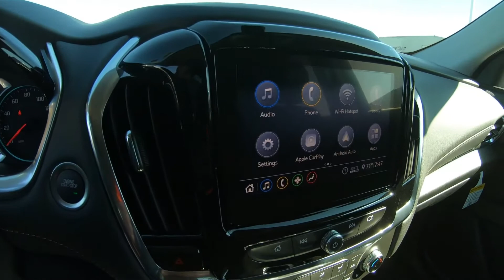2020 CHEVROLET TRAVERSE FWD 1LT- New SUV For Sale - Brook Park, Ohio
to view this New MOSAIC BLACK 2020 CHEVROLET TRAVERSE FWD 1LT for sale in Brook Park, Ohio.

Stock#Y2012

DESCRIPTION:
2020 CHEVROLET TRAVERSE FWD 1LT
 3rd Row Seat
 3rd Row Seat
 4-Wheel Disc Brakes
 A/C
 ABS
 AM/FM Stereo
 AUDIO SYSTEM CHEVROLET INFOTAINMENT 3 PLUS SYSTEM 8" diagonal HD color touchscreen AM/FM stereo Bluetooth audio streaming for 2 active devices Apple CarPlay and Android Auto capable voice recognition in-vehicle apps cloud connected personalization for select infotainment and vehicle settings. Subscription required for enhanced and connected services after trial period
 Aluminum Wheels
 Automatic Headlights
 Back-Up Camera
 Bluetooth Connection
 Bucket Seats
 Bucket Seats
 CONVENIENCE AND DRIVER CONFIDENCE PACKAGE includes (IOS) Chevrolet Infotainment 3 Plus system with 8" diagonal HD color touchscreen (UDD) multi-color Driver Information Center display (KA1) heated front seats (UG1) Universal Home Remote (BTV) Remote Start (TB5) rear power liftgate (UKC) Lane Change Alert with Side Blind Zone Alert (UFG) Rear Cross Traffic Alert and (UD7) Rear Park Assist
 Climate Control
 Cloth Seats
 Conventional Spare Tire
 Cruise Control
 Cruise Control
 DISPLAY 4.2" DRIVER INSTRUMENT INFORMATION ENHANCED MULTI-COLOR
 ENGINE 3.6L V6 SIDI VVT (310 hp [232.0 kW] @ 6800 rpm 266 lb-ft of torque [361 N-m] @ 2800 rpm) (STD)
 Floor Mats
 Fog Lamps
 HID headlights
 Heated Mirrors
 Integrated Turn Signal Mirrors
 Intermittent Wipers
 JET BLACK PREMIUM CLOTH SEAT TRIM
 Keyless Entry
 LANE CHANGE ALERT with Side Blind Zone Alert
 LIFTGATE REAR POWER
 LPO ALL-WEATHER FLOOR LINER 3RD ROW
 LPO ALL-WEATHER FLOOR LINER FIRST AND SECOND ROW
 LPO FLOOR LINER PACKAGE includes (RIA) front and second row all-weather floor liner LPO (RIB) third row all-weather floor liner LPO and (CAV) integrated cargo liner LPO
 LPO INTEGRATED CARGO LINER
 LT CLOTH PREFERRED EQUIPMENT GROUP Includes Standard Equipment
 Leather Steering Wheel
 MOSAIC BLACK METALLIC
 MP3 Player
 Multi-Zone A/C
 Power Mirror(s)
 Power Steering